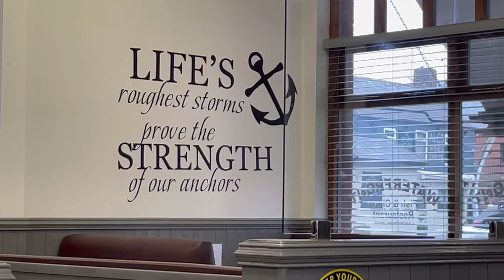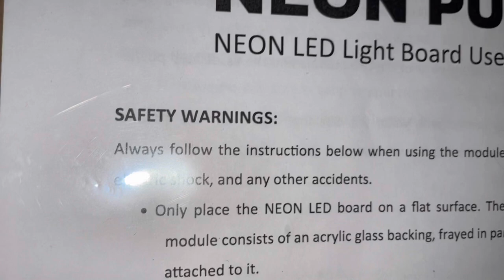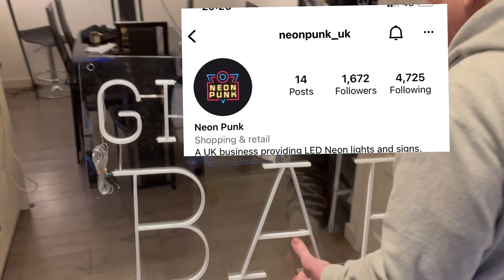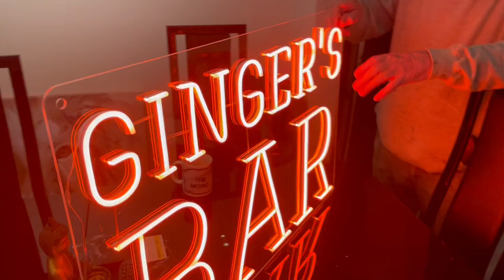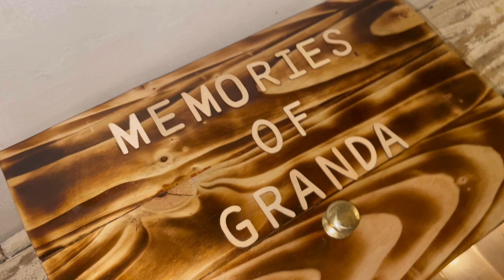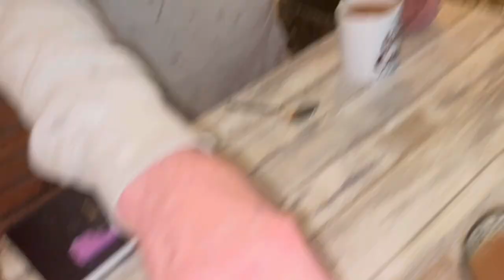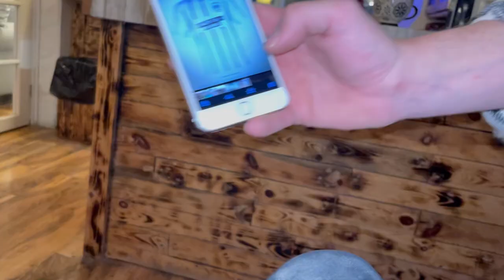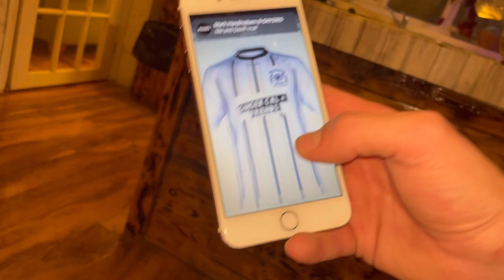Bits and Bob’s - Episode 26 - More Tea Vicar